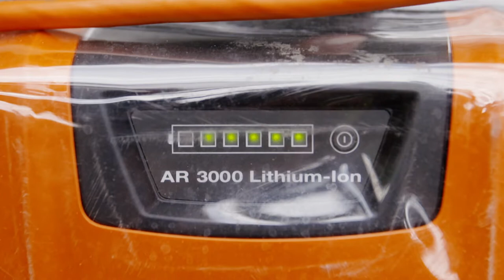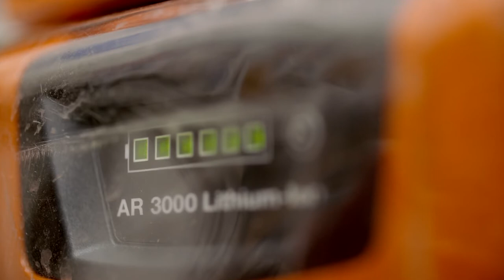STIHL FSA 130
Kerge, võimas ja vaikne akuga töötav rohu- ja võsalõikur professionaalseks kasutamiseks, suurematesse majapidamistesse ja ka väikemetsaomanikele kultuurihoolduseks. STIHLi harjavaba EC mootor on energiatõhus ja kerge.  Varustatud lõikenoaga 260-2 ja lisavarustusena on võimalik kasutada trimmipead AutoCut C 26-2 nailonjõhviga 2,4 mm ja võsaketast.